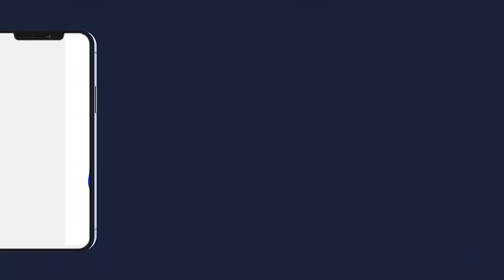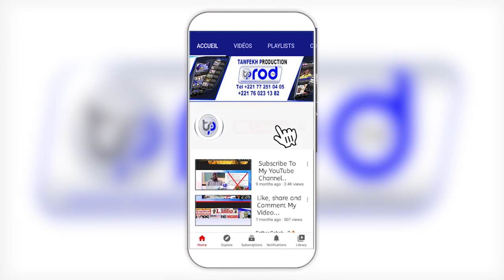THIANT 2022 S MODOU MAMOUNE MBACKE 1er KHALIFE S CHEIKH ANTA MBACKE GAWANE PAR LA FAMILLE DE SERI